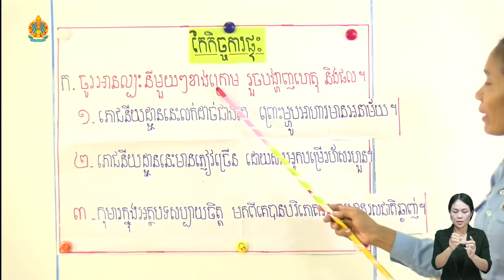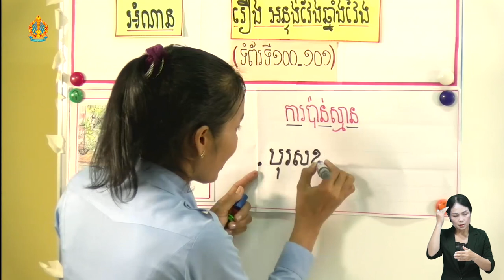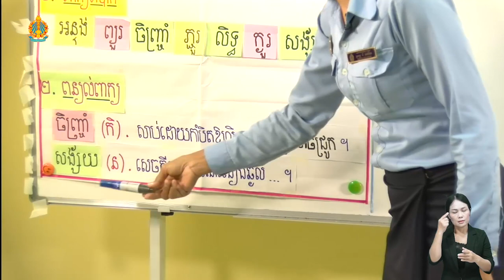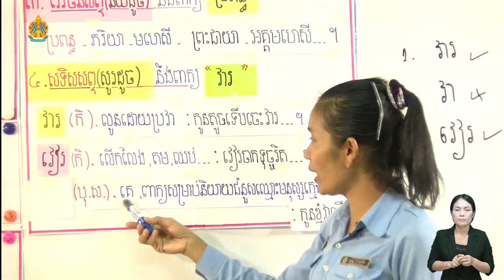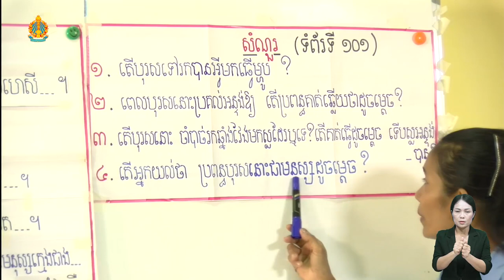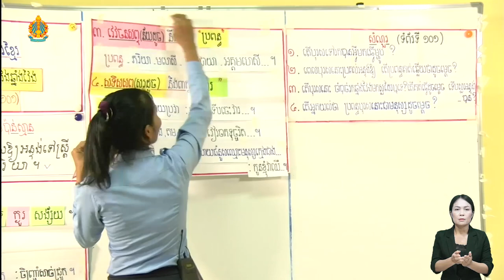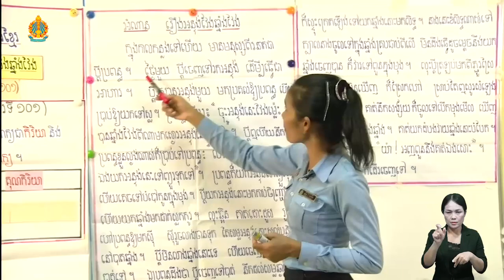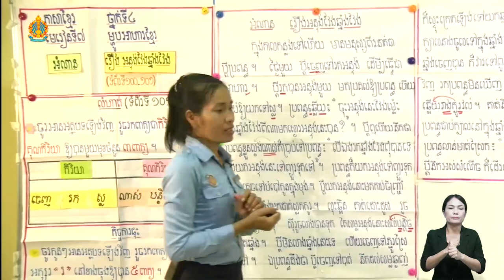ភាសាខ្មែរថ្នាក់ទី៤ មេរៀនទី៧៖ ម្ហូបអាហារខ្មែរ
មេរៀនទី៧៖ ម្ហូបអាហារខ្មែរ
អំណាន៖ រឿងអន្ទង់វែងឆ្នាំងវែង
បង្រៀនដោយអ្នកគ្រូ៖ ឌី សោភ័ណ្ឌ
មកពីសាលាបឋមសិក្សាគំរូក្រុង ខេត្តកំពង់ឆ្នាំង